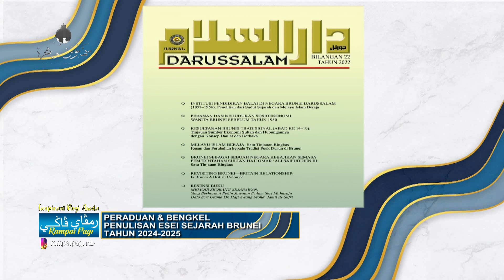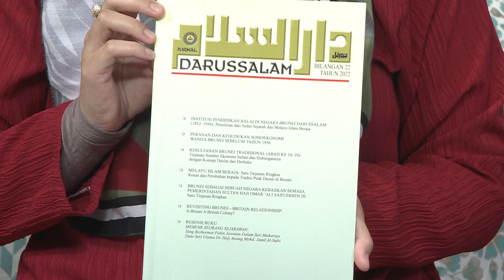Rampai Pagi 11 Julai 2024, Wawancara - Peraduan & Bengkel Penulisan Esei Sejarah Brunei